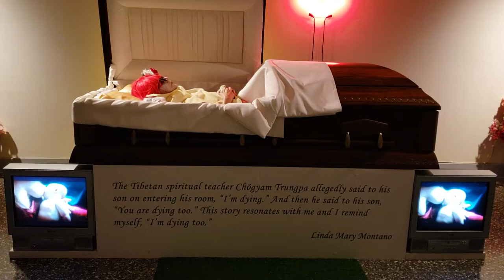Linda Mary Montano at Dorsky Museum, February 9, 2019